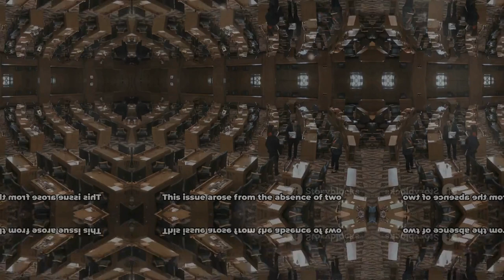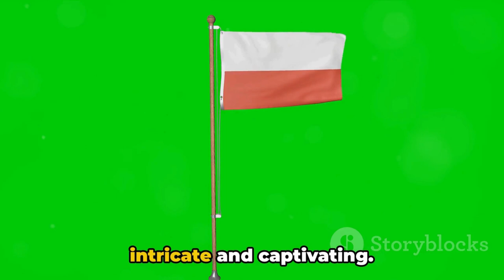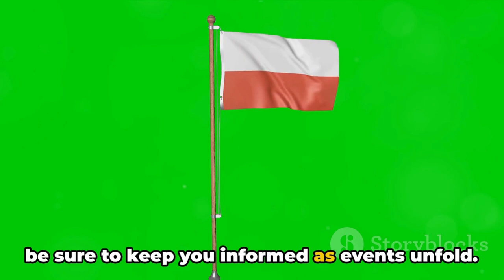Polish President Sends Budget to Court, Raising Tensions with New Government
Polish President Andrzej Duda has thrown another wrench into the political machinery by sending the 2024 budget to the Constitutional Court for review. This move, raising questions about the budget's legality, adds to the growing friction between the president and the newly elected coalition government led by Donald Tusk.
Duda's concerns stem from the absence of two opposition MPs during the budget's passage in parliament. Both MPs, former minister Mariusz Kamiński and his deputy Maciej Wosik, were recently sentenced to prison for abuse of power, leading to their removal from parliament. However, both men were also pardoned by President Duda, creating a legal murkiness around their participation in the budget process.

This decision has ignited a war of words between the President and the Prime Minister. Tusk dismissed the review as irrelevant, stating, "The budget was signed and that was it. The rest doesn't matter. The money will go to the people, nothing can stop it." However, the potential delay caused by the court review could hamper the government's ability to fulfill its campaign promises, such as increased salaries for public servants and teachers.

This clash reflects the ongoing power struggle between the conservative PiS party and the current coalition. Since losing the election in late 2023, PiS has mobilized its supporters against the new government and criticized its efforts to reform the judiciary and other institutions.

The future of the budget hangs in the balance. While President Duda insists on the court's review, the government remains confident that the funds will reach the people regardless. This case highlights the deep political divisions in Poland and the challenges facing the new government as it navigates a complex political landscape.

Additional Points:

    The court review could delay the implementation of the budget, impacting promised public sector raises.
    This episode adds to the ongoing tension between the PiS party and the ruling coalition.
    The outcome of the court case could have significant implications for the political and economic stability of Poland.

This is just a sample article. You can adapt it further by:

    Adding your own analysis and commentary on the situation.
    Including additional information about the political environment in Poland.
    Providing context on the history of tensions between the PiS party and the current government.

(With input from news agency language)
 If you like this law news, share it with a friend!